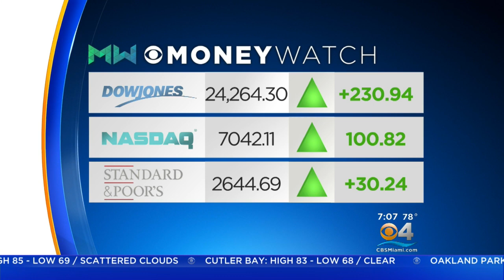Live Talkback With CBS News' Laura Podesta On Another Big Day In The Stock Market